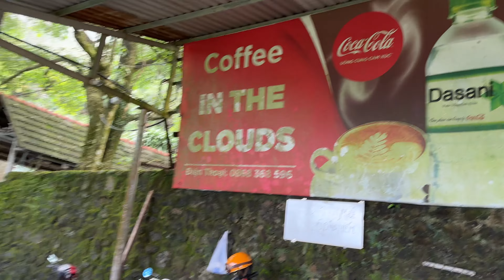We were on TOP of Vietnam's Hai Van Pass aka Ocean Cloud Pass 🇻🇳 Hue and Da Nang Roat Trip 2023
The Hai Van Pass or Ocean Cloud Pass forms the natural border and weather divide between North and South Vietnam. It is around 20 km long, reaches an altitude of 496 meters and leads over the foothills of the Truong Son Mountains, which extend all the way to the sea. From the highest point, there is a panoramic view over the ocean to Da Nang and the Son Tra peninsula. However, the pass is often shrouded in cloud.
Equipment I Use
►Gimbal Stabilizer
►External Hard Drive
English title: We were on TOP of Vietnam's Hai Van Pass aka Ocean Cloud Pass 🇻🇳 Hue and Da Nang Roat Trip 2023